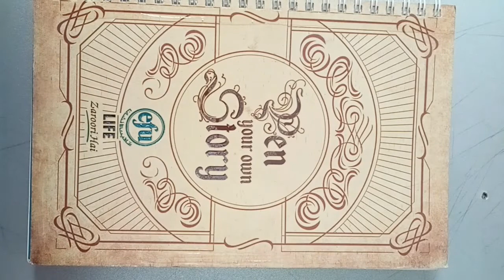How to make a YouTube diary|| my YouTube diary ||@Artie girl